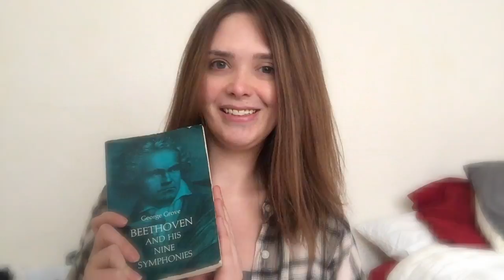Brass Methods Orange Belt Playing Test Adventure! - Fall 2016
Again... Brass players of the world, I am SO SORRY.